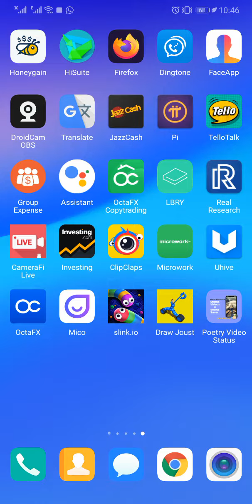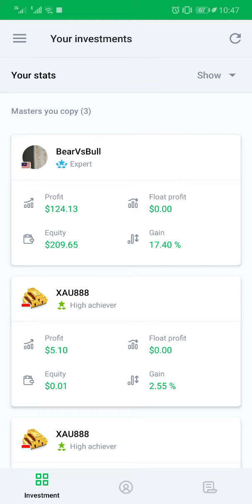$ 2 Profit | 25th Day | OctaFx Copy Trading | invest in Forex & Earn while you are relaxing